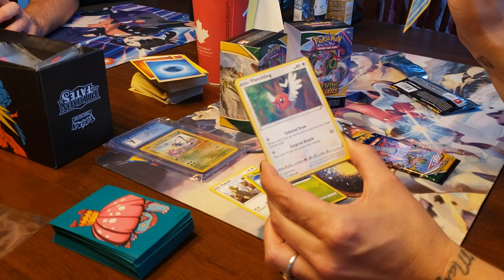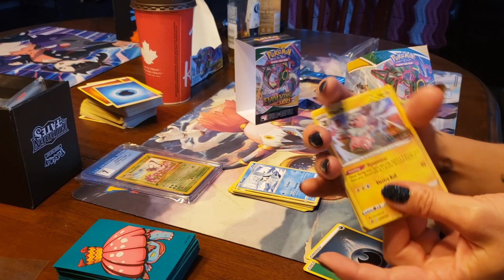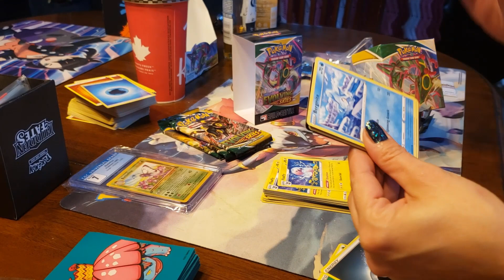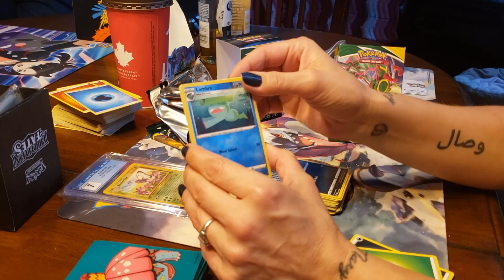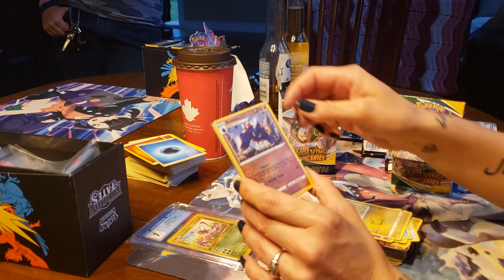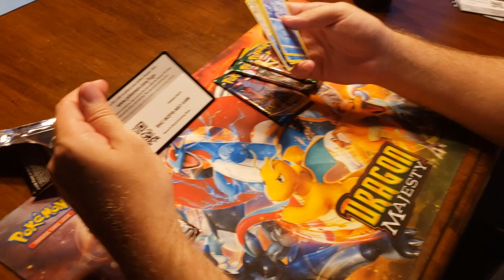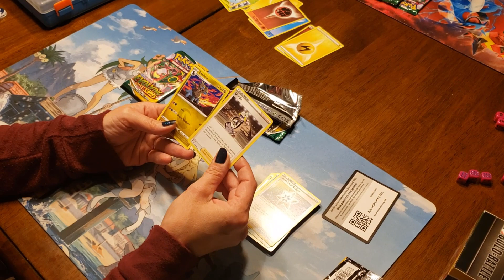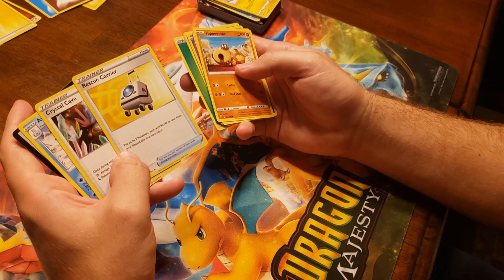Evolving Skies Pokemon Prerelease at Home Opening #4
Daniela opens her Pokemon Evolving Skies Build & Battle Kit then we open the extra and prize booster packs for the prerelease at home events we had at the dining room table.